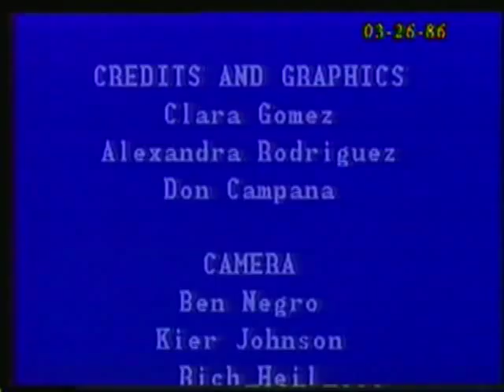Louis Nizer.mp4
Louis Nizer (February 6, 1902 in London - November 10, 1994 in New York City) was a noted Jewish-American trial lawyer and senior partner of the law firm Phillips Nizer Benjamin Krim & Ballon. He represented many celebrities in a variety of cases, among them Quentin Reynolds in his successful libel suit against columnist Westbrook Pegler, and the broadcaster John Henry Faulk against AWARE, a right-wing organization that had falsely labeled him a communist.
A graduate of Columbia College and Columbia Law School, he wrote several books, among them the best-selling "My Life In Court" in 1962, about many of his famous cases, which spent many weeks on the New York Times bestseller list. He also wrote "The Implosion Conspiracy" in 1972, a study of the Julius and Ethel Rosenberg espionage case. He died at the age 92 in New York City, having continued to work at his firm until 10 days before his death.
His representation of Reynolds served as the basis for the Broadway play A Case of Libel, which starred Van Heflin.
With Jack Valenti, Nizer helped created the motion picture ratings system of the Motion Picture Association of America, which he served as general counsel.
After the assassination of John F. Kennedy, he authored the foreword to the Warren Commission report that investigated JFK's murder and the conspiracy theories that still surround it.
In addition to his legal work, Louis Nizer was an author, artist, lecturer, and advisor to some of the most powerful people in the worlds of politics, business, and entertainment. For a number of years, Nizer was listed in the Guinness Book of World Records as the "highest-paid lawyer in the world". In addition to his success in the legal world, he was married to his wife Mildred for over 50 years. Over his life, Nizer granted significant grants and charity to many Jewish causes.
Nizer was portrayed by George C. Scott in the 1975 CBS made-for-television film, Fear on Trial, co-starring William Devane as the blacklisted radio personality John Henry Faulk.